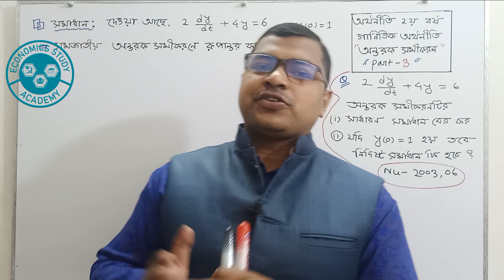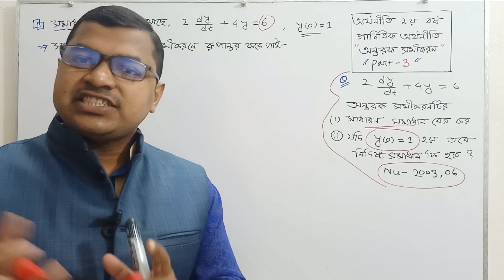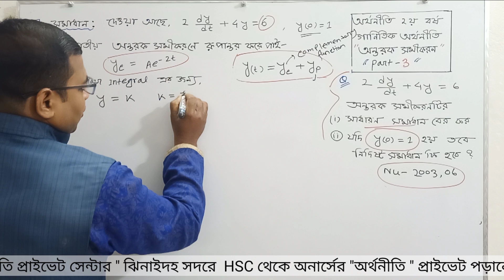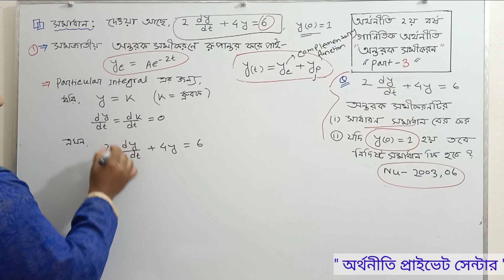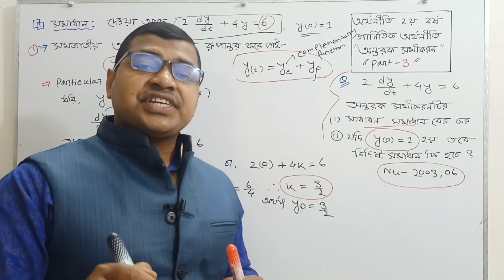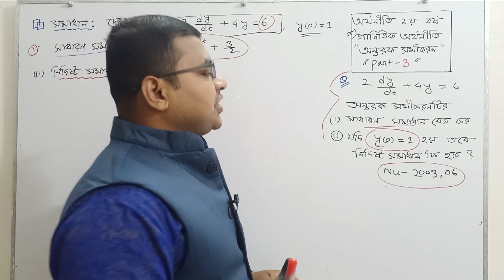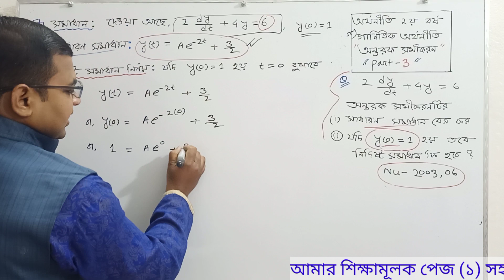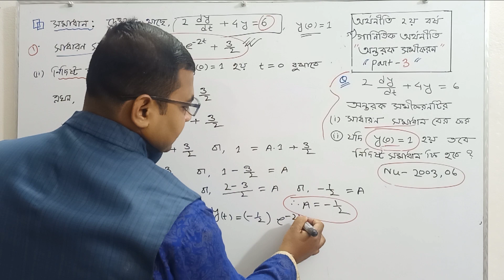3.অন্তরক_সমীকরণ পার্ট-৩#Differential_Equations)গাণিতিক _অর্থনীতি(২য় Y)@ECONOMICS STUDY ACADEMY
অন্তরক_সমীকরণ পার্ট-৩#Differential_Equations)গাণিতিক _অর্থনীতি(২য় Y)@ECONOMICS STUDY ACADEMY